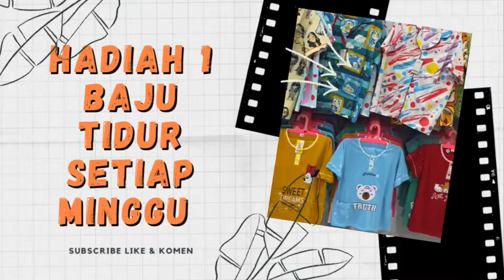Shopee Haul Baju Lebaran Terbaru 2022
Shopee Haul Jangan sampai salah beli, Ini dia Baju Lebaran Terbaru 2022

Link pembelian

1. Samase kemko casual